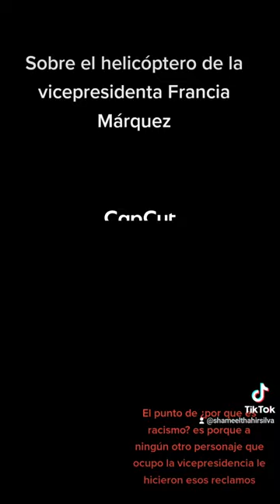Mi opinión sobre el helicóptero de nuestra vicepresidenta Francia Márquez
Es racismo, misoginia y clasismo las criticas a que nuestra vicepresidenta se movilice en un helicóptero cuando lo ha necesitado.